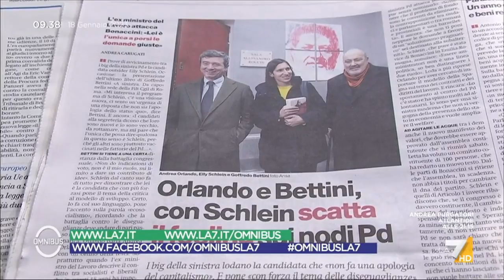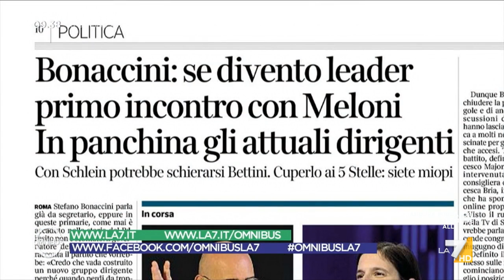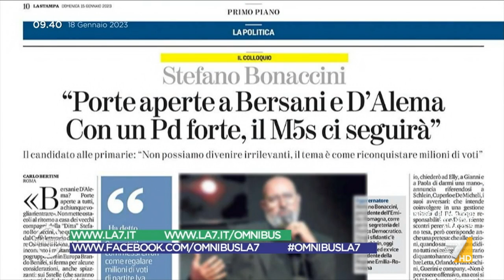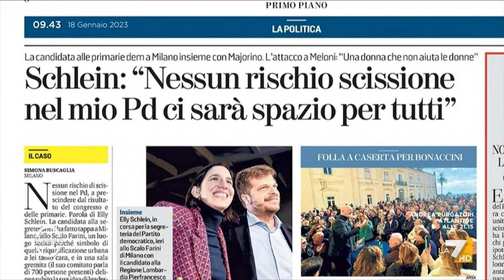PD, Bonaccini: "Non ho detto a Bersani e D'Alema di tornare. Chiederei agli altri tre una mano ...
"Non ho detto a Bersani e D'Alema di tornare. Chiederei agli altri tre una mano dopo le primarie", così Stefano Bonaccini in caso di elezione a segretario del PD